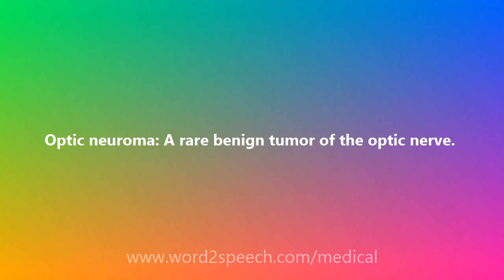Optic neuroma - Medical Definition and Pronunciation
Optic neuroma

Optic neuroma: A rare benign tumor of the optic nerve.